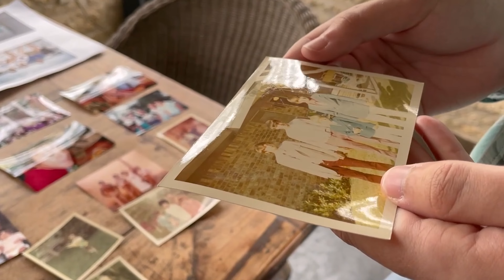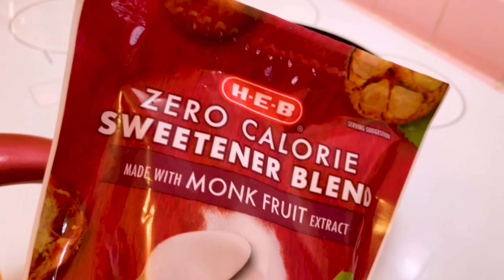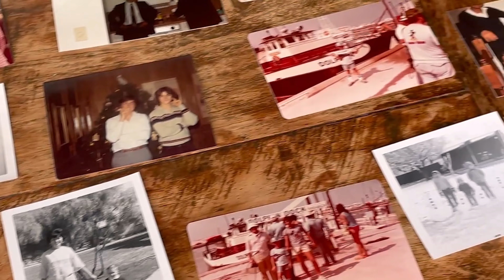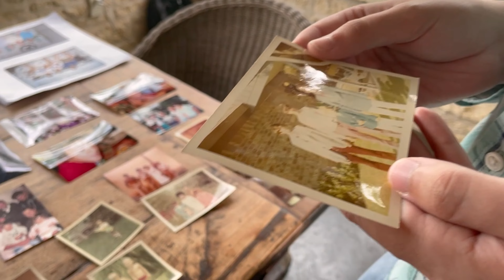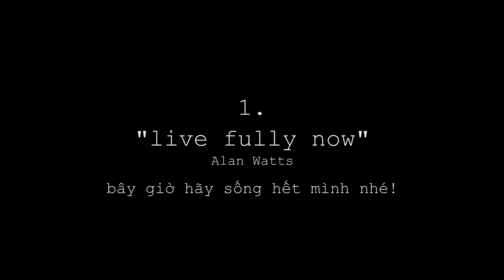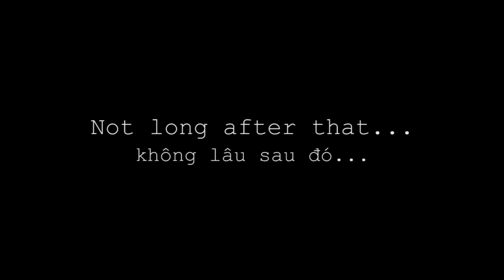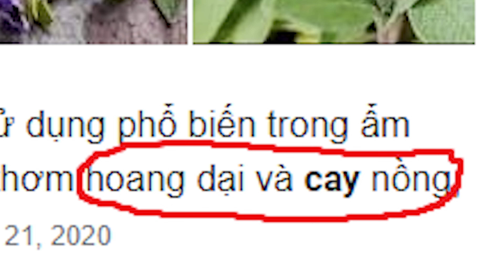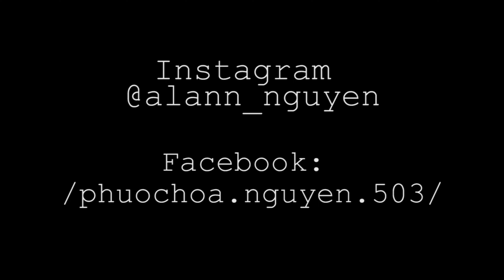[VLOG 5] 🌈MY HUSBAND IN MY EYES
I hope this is worth the wait!
Mình mong là các bạn thích vlog này!